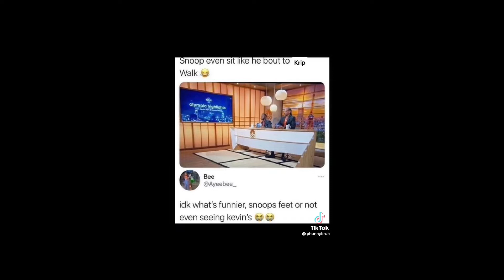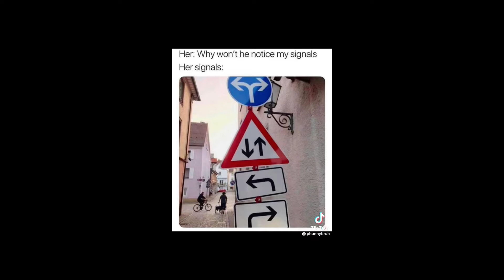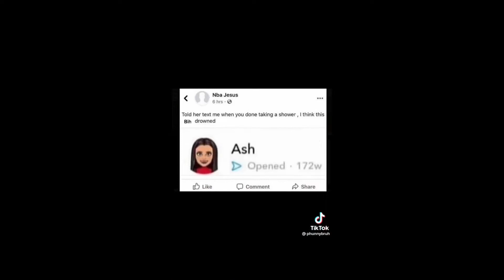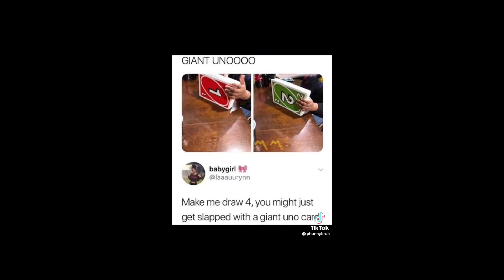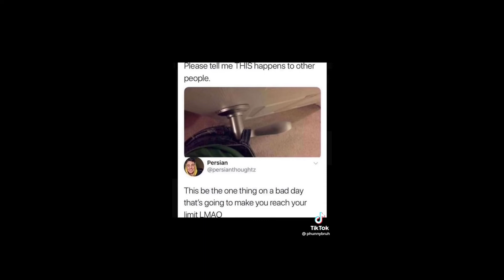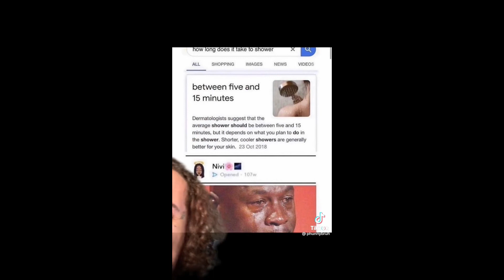Phunnybruh funny TIKTOK